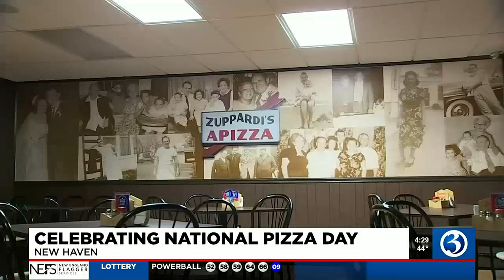VIDEO: Celebrating National Pizza Day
Celebrating National Pizza Day